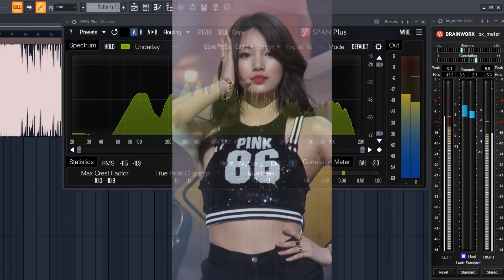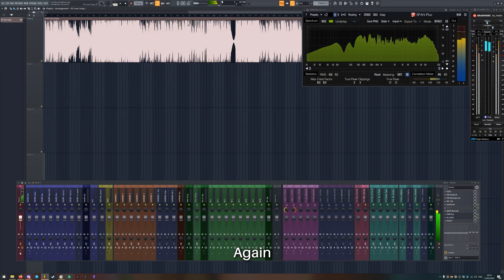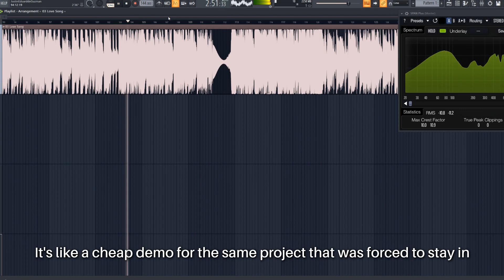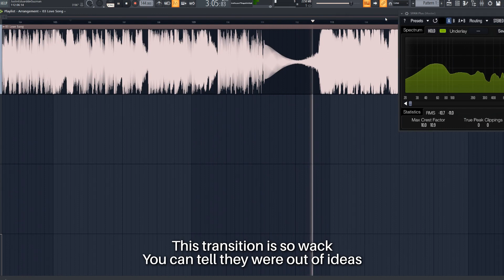Music Production: Arrangement Analysis: Miss A - Love Song